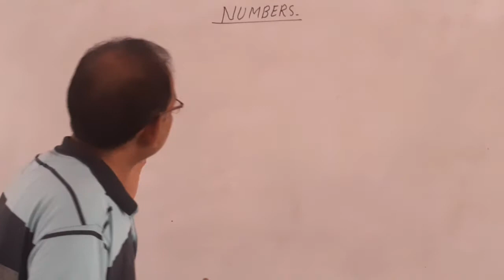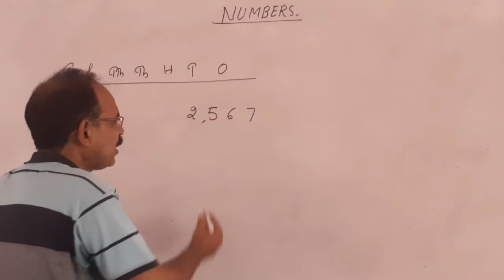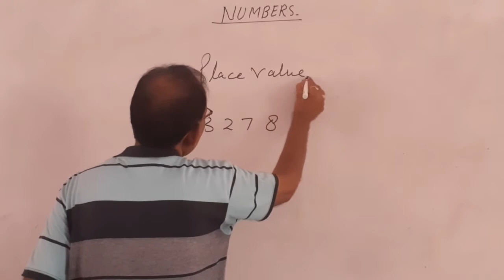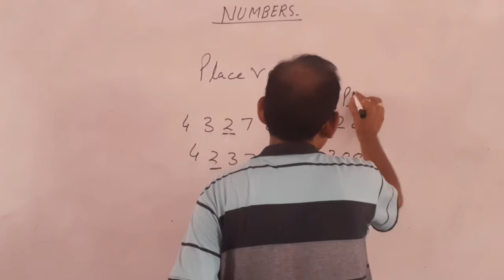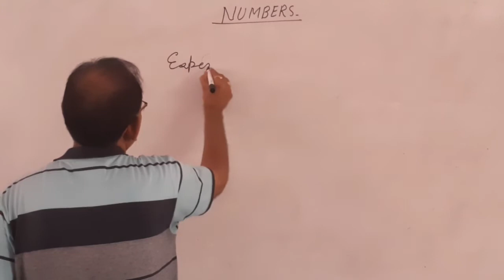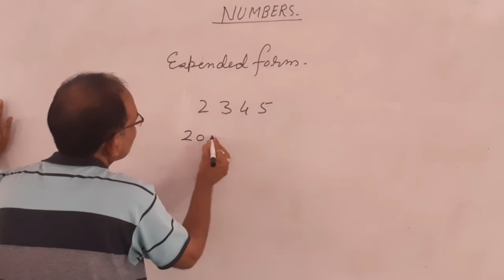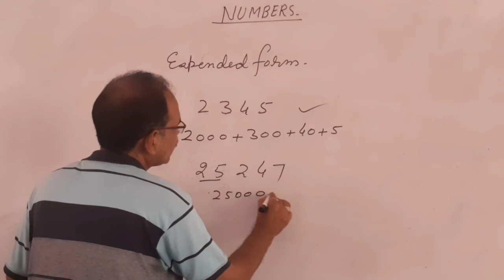Numbers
Place Value, Face Value